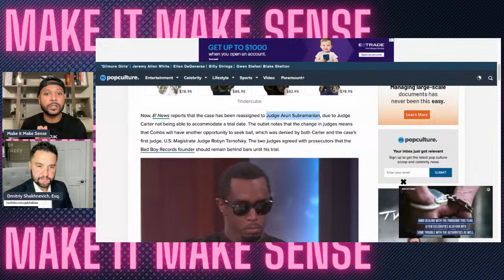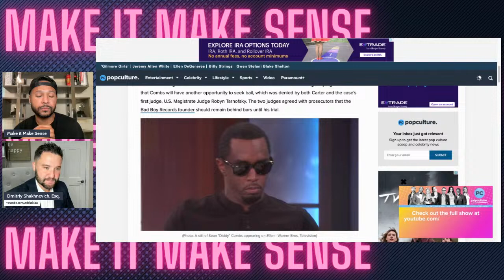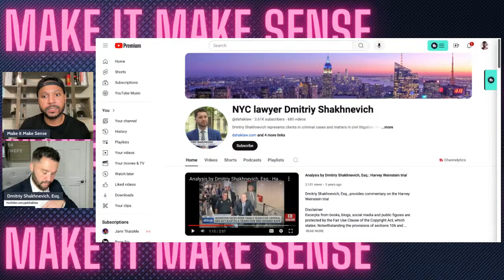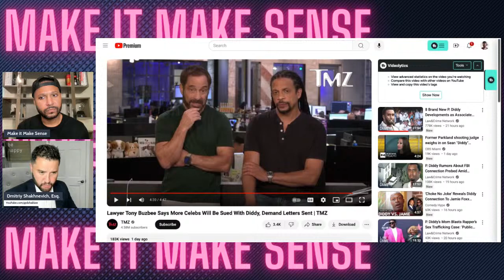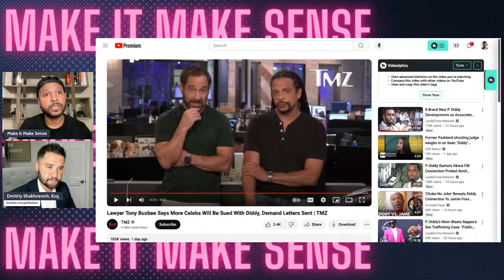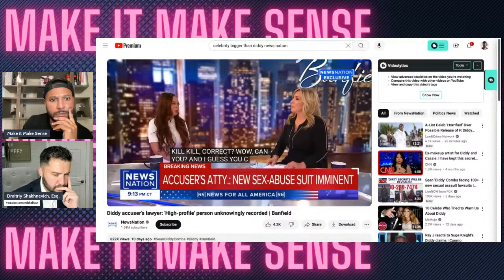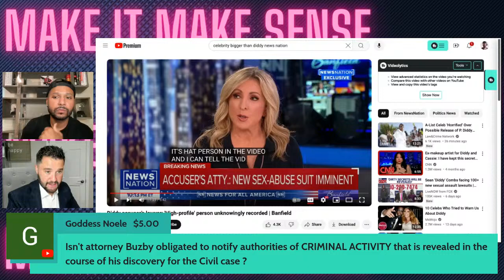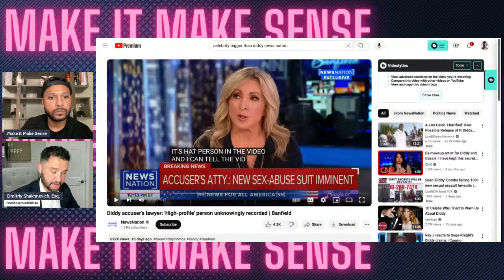New York lawyer discusses whether Diddy can buy his way out of prison. Here's the answer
From Fox:
Sean "Diddy" Combs' celebrity friends are likely "scrubbing their social media" after the disgraced music mogul was accused of sex trafficking.

As Tony Buzbee – the attorney who is representing over 100 accusers making claims against Combs – prepares to file sexual assault lawsuits, the lawyer claimed he has "no doubt" A-list celebs are attempting to "distance themselves" from the singer.

"I have no doubt that there are people right now who know that they were somehow involved in this – who are now scrubbing their social media, who are searching their memories, who are deleting their texts, probably deleting pictures and trying to distance themselves from this," Buzbee told Law & Crime.

"And we know who they are, or we will find out who they are," he added. "This is not something that's going to happen overnight, but I think we're at the tip of the iceberg here."

Combs' famous friends are allegedly settling with victims outside of court to ensure they are not named in impending lawsuits, according to Buzbee. The Texas-based lawyer has plans in the works to sue several celebrities who allegedly helped the musician cover up sexual abuse that occurred at his parties.

"If you were attending one of these parties, if you will, and you attended before, or you knew what was going to happen – that is, you knew that a particular drug was being used in drinks that was causing people to be coerced and taken advantage of – and you were there in the room, or you participated, or you watched it happen and didn’t say anything, or you helped cover it up, in my view, you have a problem," Buzbee said during an appearance on TMZ Live.

Some celebrities have already settled, he claimed.

"In every single case, especially cases like this, we collect our data, collect our evidence, do our due diligence, spend time with the victim, and then, because it’s in the best interest of the victim, we attempt to resolve these matters without the filing of a public lawsuit, and we have done that already," Buzbee explained.

"We’ve done that with a handful of individuals, many of which you’ve heard of before, and we’ll continue to do that."

Dmitriy Shakhnevich, Esq.
The Law Firm of Dmitriy Shakhnevich PLLC
233 Broadway, Suite 900